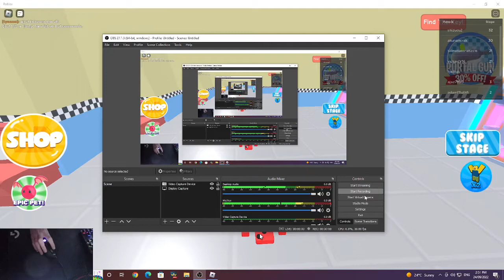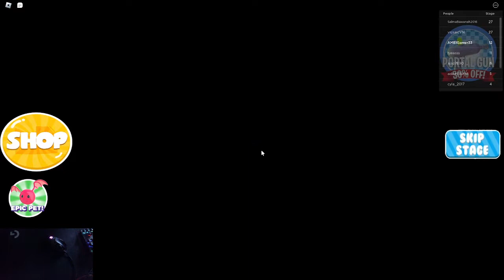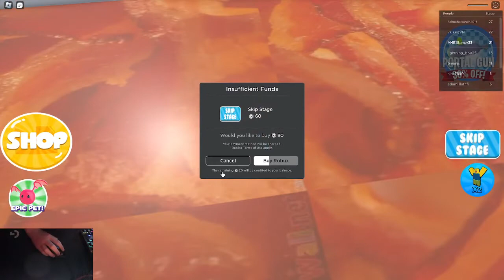escape out of dinner in Roblox!